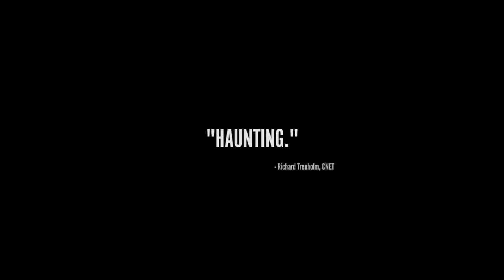I THINK WE'RE ALONE NOW Official Trailer NEW 2018 Peter Dinklage Elle Fanning Sci Fi Movie HD